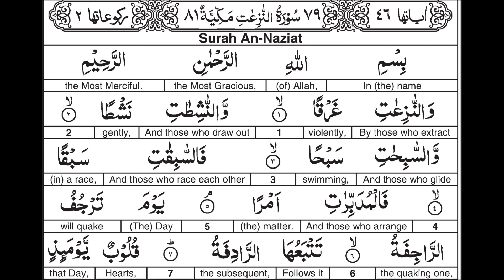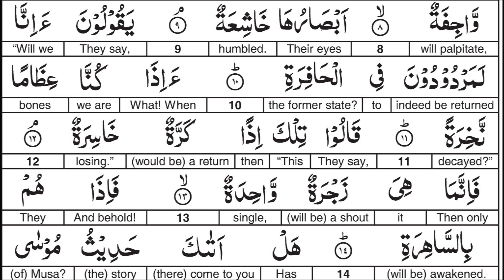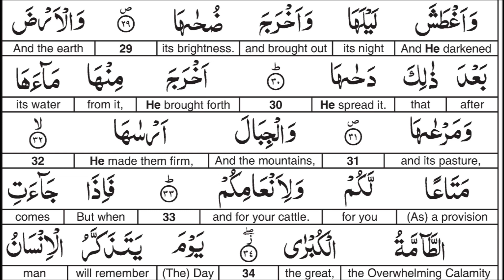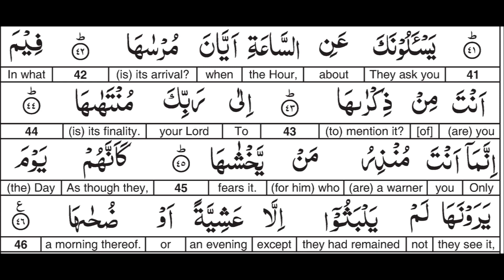Surah 079 Word for Word English Alafasy